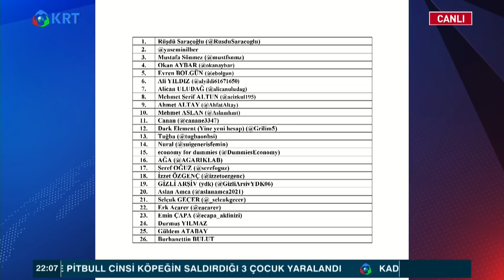Güle Güle Serbest Piyasa! Yaşasın... | Gelecek Partisi Serkan Özcan | Yavuz Oğhan - Akif Beki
Yavuz Oğhan ve Akif Beki konukları Gelecek Partisi'nden Serkan Özcan ile yeni ekonomik model, son kur garantili tl mevduatı hesabı ile nereye gittiğini açıklıyor.

1_ Soylu'nun İşaret Ettiği Emniyet Genel Müdür Yardımcısı Meydan Okudu! | Gün İzi

2_SON DAKİKA... Mehmet Ağar Görevden Alındı! | Gün İzi

3_Sedat Peker'den Dikkat Çeken "Ümitcan Uygun" İddiası | Hafta Sonu Haber

4_O Provokatör Bakın Kim Çıktı? | Hafta Sonu Haber

5_Özışık Kardeşlerin İş Yerine Polis Baskını | Hafta Sonu Haber

6_Yine Oldu.. Eski İmam-Hatip'ten Erdoğan'ın Önünde Atatürk'e Hakaret!  | Hafta Sonu Haber

7_Taliban İlk Basın Toplantısını Yaptı.. Taliban Yetkilisi Hangi Soruyu Cevapsız Bıraktı? | Günaydın

9_Sedat Peker'den Olay Yaratacak Yeni Görüşme Kaydı.. | Hafta Sonu Haber